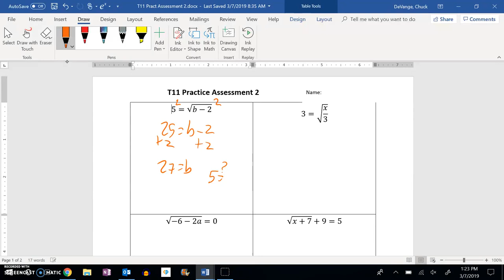A2 T11 Practice 2 01